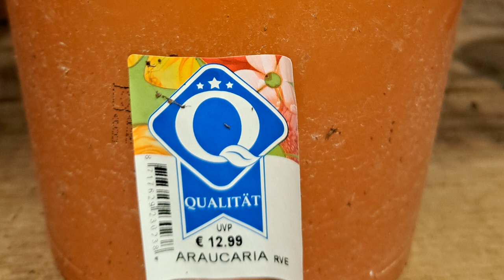Араукария чилийская (Araucaria araucana) / Игорь Билевич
Необычное хвойное растение - Араукария чилийская (Araucaria araucana). Стоит пробовать выращивать на юге Украины. Игорь Билевич советует посмотреть: